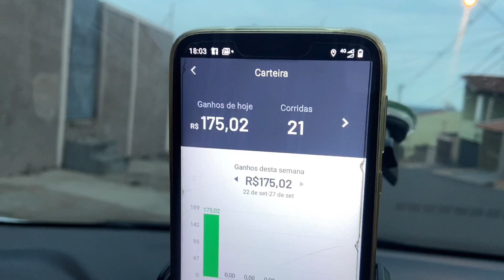99 POP NA PRÁTICA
Nesse vídeo eu mostro os ganhos de uma motorista de aplicativos mulher da 99 Pop, ganhos referente a segunda feira dia 21/09/20.

Quer ser um(a) motorista 99 Pop??

💳 Maquininha de Cartão Pagseguro (MODERNINHA)

- Fature mais com essa opção de pagamentos
- Receba seu dinheiro na hora
- 5 anos de garantia
- Cartão Pré Pago Grátis
- 12 x sem juros

Quer ter um contato mais direto comigo?
Me segue no Instagram!!!